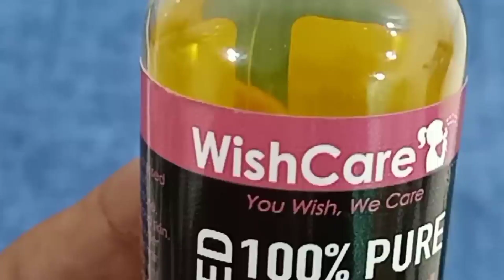दुल्हन जैसा निखार के लिए यह पैक आज से ही लगाओ I GLWOING SKIN I HEALTHY AND LONG HAIR I DR. MANOJ DAS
HELLO अगर आप अपनी प्रॉब्लम मेरे साथ DISSCUSS करना चाहते है तो आप नीचे दिए लिंक पर क्लिक करके फॉर्म भरे और साथ में कंसल्टेंसी फीस रू 200/- जमा करके अपना अपॉइंटमेंट बुक करे तो जल्द ही हम आपको फ़ोन करेंगे और आपकी प्रॉब्लम को SOLVE करेंगे।

SKIN AFFAIRS ACNE FACE WASH WITH SALICYLIC ACID 60ML

HAIR RITUAL Shampoo For ALL TYPES OF HAIR Dry, Frizzy Hair

दुल्हन जैसा निखार के लिए यह पैक आज से ही लगाओ,GLWOING SKIN,HEALTHY AND LONG HAIR,DR. MANOJ DAS,skin tightening home remedies,skin tightening home remedies in hindi,skin tightening home remedies for face,how to tighten your face skin,home remedy for skin tight,how to get tight skin,skin tightening at home,diy skin tightening,dr manoj das skin care,dr. manoj das skin care,dr. manoj das hair care,dr. manoj das collagen,dr. manoj das hair,dr. manoj das video